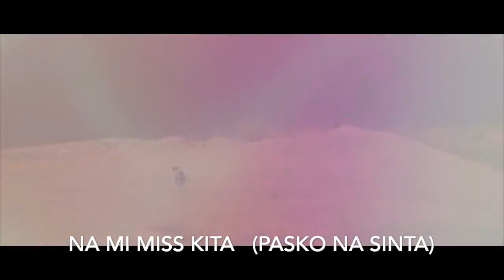HANGGANG NGAYON (pasko na sinta) Vangel 2020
Latest composition recorded
mix and mastered by Vangel for Balay Records UK 2020

Music written and composed by Vangel
Backing track arranged by EJ
Interpreted by Vangel
December 2020 Pandemic Year